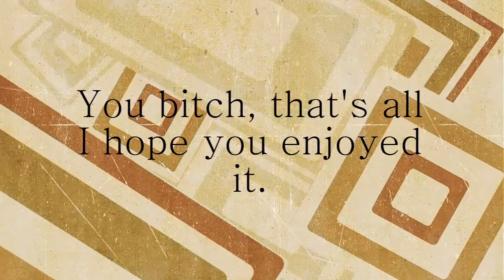Today's filming and photography